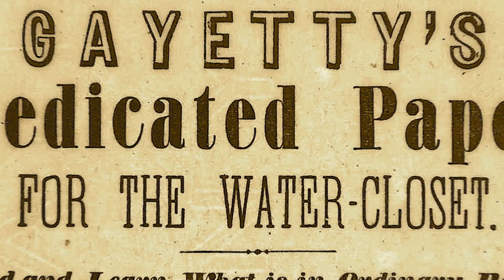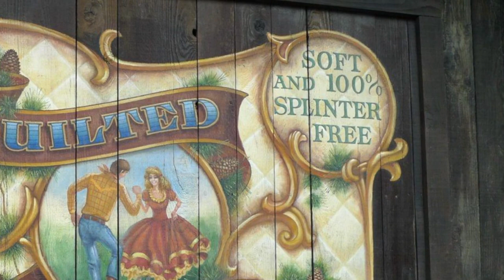Studies Weekly Funky Facts: 5 Facts about Toilet Paper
Studies Weekly is a standards-based curriculum that helps integrate inspiring stories into your ELA literacy block. Learn more about social studies, history, and science with Studies Weekly

Category
Education